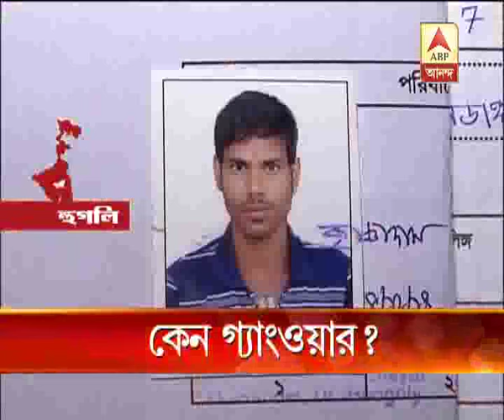What is the Main reason behind the Gangwar at Dhanbad and Hooghly? Watch